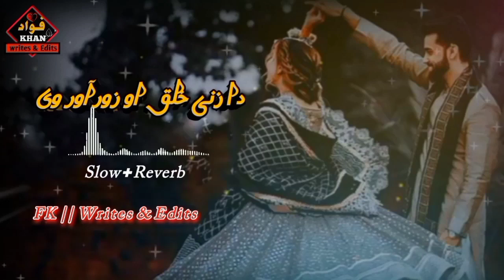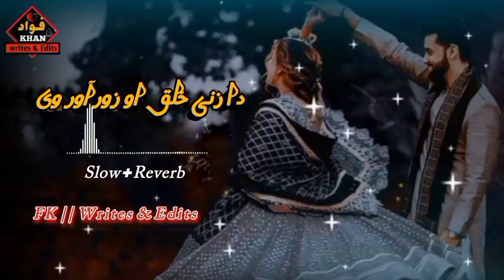DA ZINE KHALAQ ZORAWAR WE FULL SONG||slow+reverb||FK Writes and edits